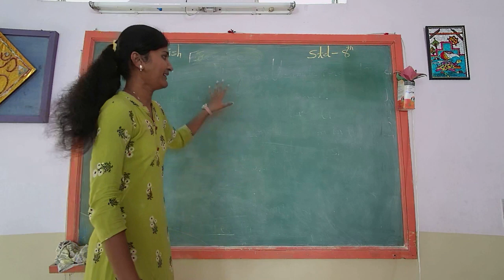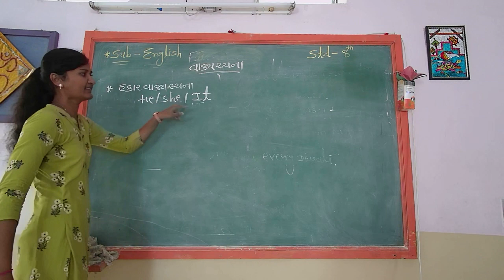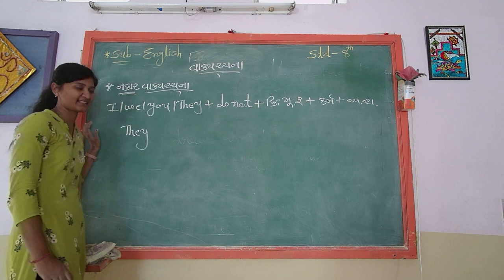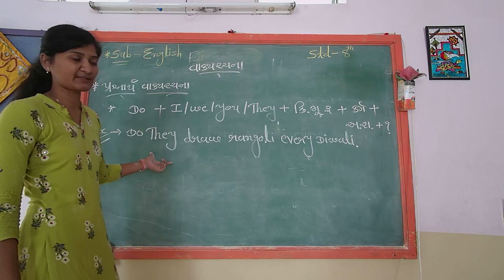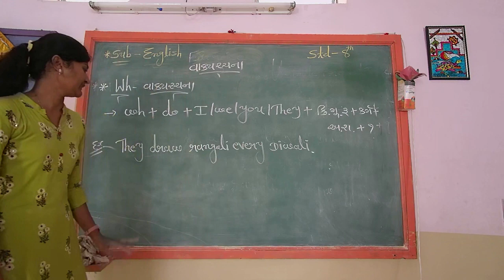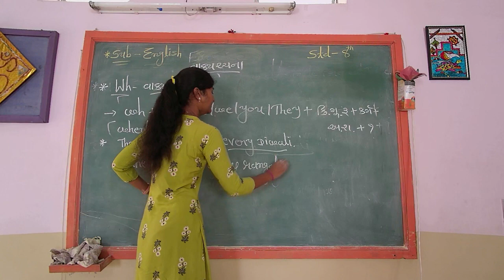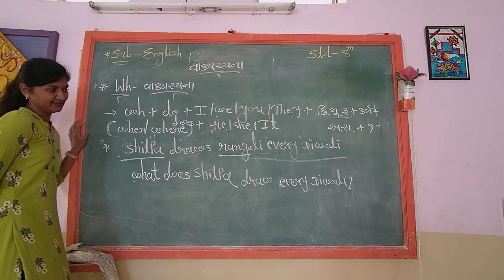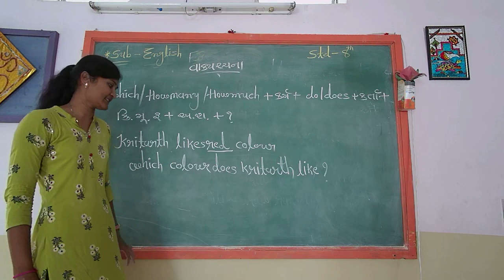STD 8 ENGLISH GRAMMAR L3